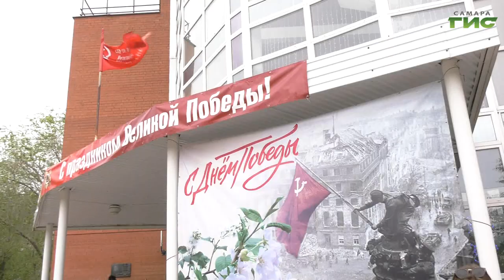"День Победы в Самарском Дворце ветеранов" / "Город С" от 12.05.2023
Празднование Дня Победы. Как Самарский Дворец ветеранов готовился к этому событию, какие мероприятия обязательны в программе празднования? "Скрепы добра", "Бал Победы" — ведущие проекты Самарского Дворца ветеранов. Подробности расскажем в программе "Город С". Гость в студии — директор Дворца ветеранов МБУ г.о. Самара Ольга Баранова.